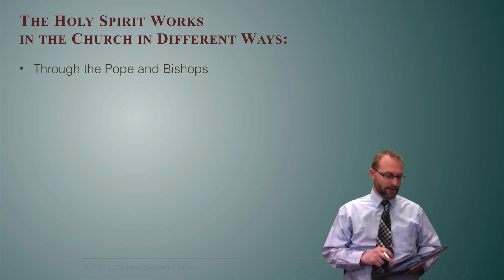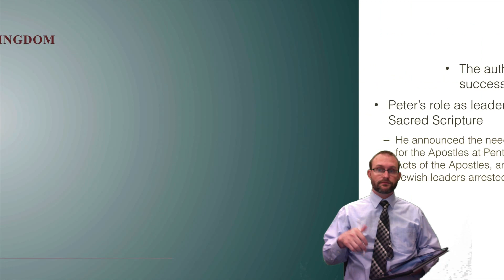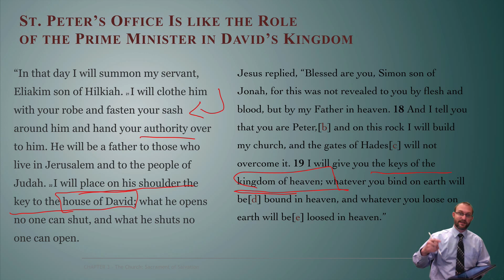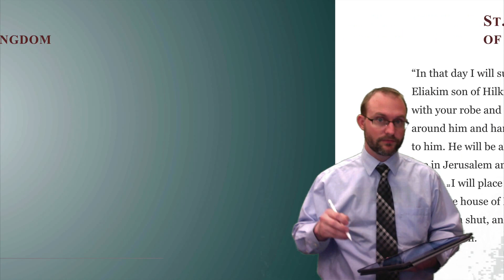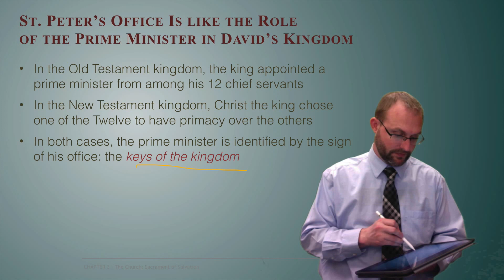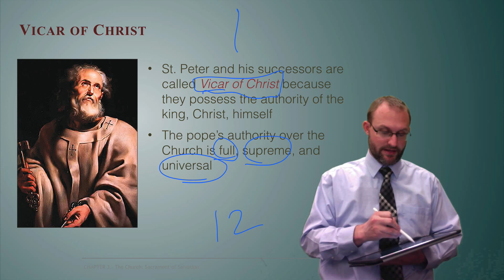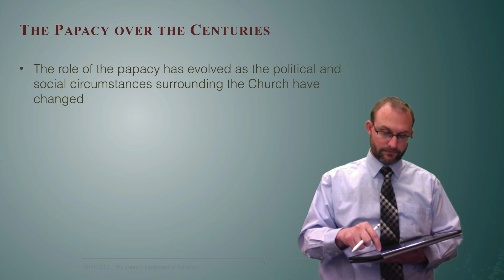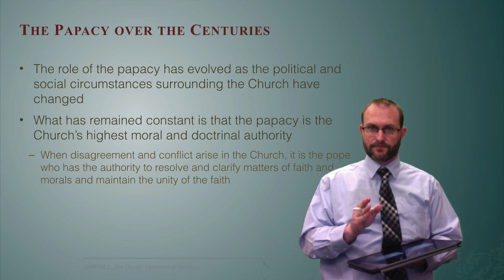Mission 32: Primacy of Peter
Authority of Peter from Christ.